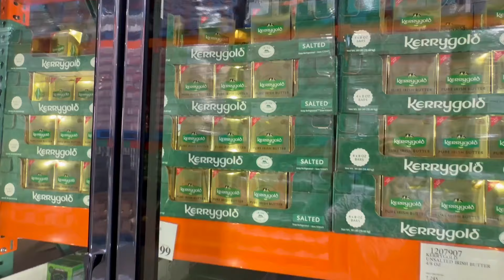Affordable Anti-aging foods at COSTCO I Dr. Sanober Pezad Doctor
A special shoutout to all the Costco employees for being so accommodating, especially those that serve delicious snacks for tastings while we shop.
➟Get the Latest Longevity News, Tips on healthy living, My personal skincare recommendations, & much more- 🔗

✨ Get your FREE Copy of the "Glow From Within" Smoothie Guide ✨- 🔗

Join us on this journey and transform the way you acquire skills.

⏳ 𝐕𝐈𝐃𝐄𝐎 𝐂𝐇𝐀𝐏𝐓𝐄𝐑𝐒 ⏳
0:00 Intro-Anti-aging foods at COSTCO
0:09 At COSTCO
0:40 Anti-Aging Food at COSTCO 1
1:51 Anti-Aging Food at COSTCO 2
2:34 Anti-Aging Food at COSTCO 3
3:27 Anti-Aging Food at COSTCO 4
4:41 Anti-Aging Food at COSTCO 5
6:59 What do I feel?

Video Title: Anti-aging foods at COSTCO I Dr. Sanober Pezad Doctor

🍁𝐀𝐁𝐎𝐔𝐓 𝐃𝐑.𝐒𝐀𝐍𝐎𝐁𝐄𝐑 𝐏𝐄𝐙𝐀𝐃 𝐃𝐎𝐂𝐓𝐎𝐑🍁

I am  Dr. Sanober Pezad Doctor, a Dual-Board-Certified Dermatologist with adept experience in Anti-Aging, Trichology, and pediatric Skincare. I am also a well-wisher for all by heart, a proud Zoroastrian by race, and a simple mother, wife, daughter, sister, and friend!
Living a healthy, happy, and nourished life is an individual birthright and a collective responsibility.

This video is for general informational purposes only.  It should not be used to self-diagnose and is not a substitute for a medical exam, cure, treatment, diagnosis, prescription, or recommendation. It does not create a doctor-patient relationship between Dr. Sanober and you.

The use of “doctor” or “Dr.” concerning herself solely refers to the degree she holds.  You should not change your health regimen or diet before consulting a physician and obtaining a medical exam, diagnosis, and recommendation. Always seek the advice of a physician or other qualified health provider with any questions regarding a medical condition.